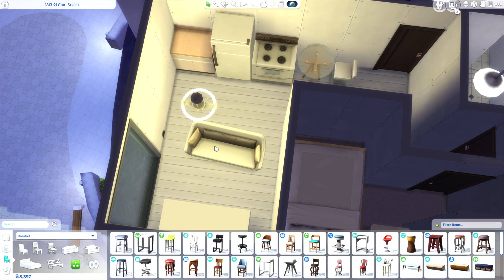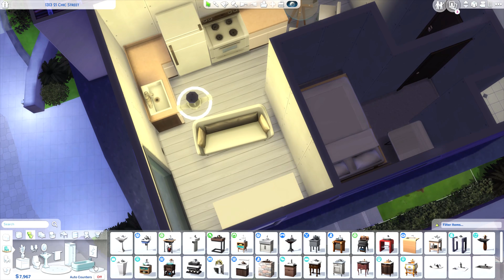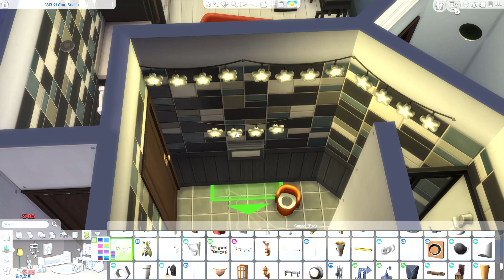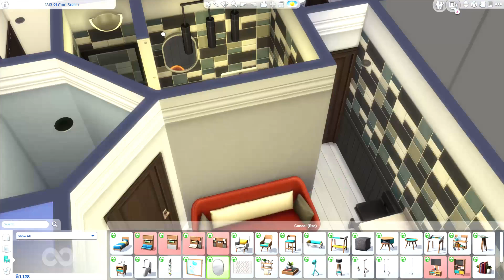Starter Apartment for Family OR Single Sim Speed Build 😱 • Apt#1313, 21 Chic Street 🛍 ~ The Sims 4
This speed build is located in the heart of San Myshuno. Chic St. is in the family orientated spice district! I have to tell you guys..I forgot TRASH CANS lol 😂😂😂 Sooo yeaaahhh..anyways ♥ lmao it is on the gallery & cost 20,683 Simoleons. Give me a sub if you guys enoyed this content & would like to see more ♥

Sims Gallery